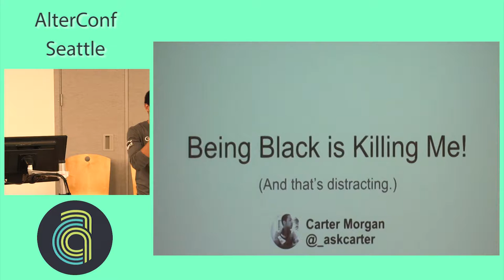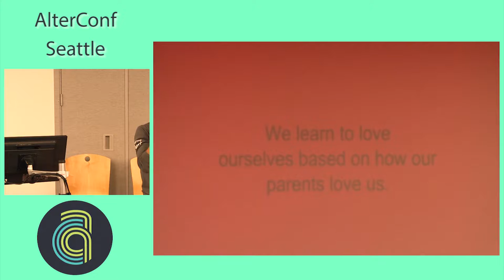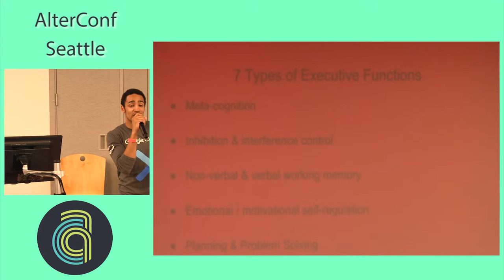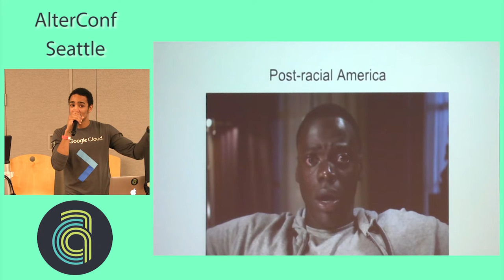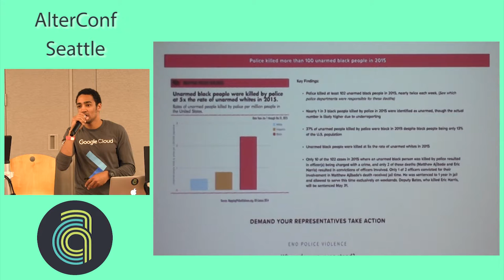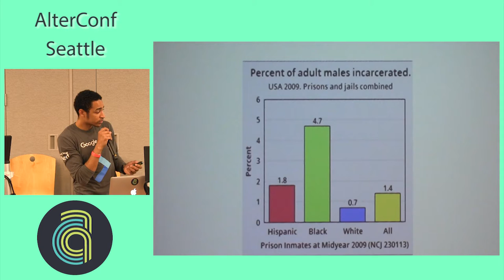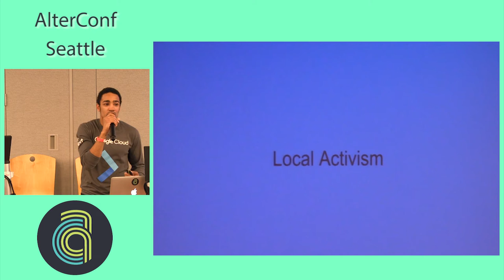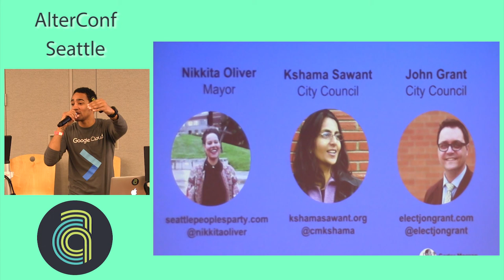AlterConf Berlin 2017: Being black is not only dangerous, it's distracting by Carter Morgan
Attention Deficit Disorder (ADD) is a condition characterized by problems paying attention and difficulty controlling behavior. A large part of developing the condition is the environment a child grows up in: If the parents are stressed out or distracted and can't give the child the attention he or she needs to develop healthily, ADD can occur. What does ADD have to do with being Black? Well, Black people, on average, are over-represented in the US prison system, make a lower household income, and have much lower NET worths than other races. Factor in a culture where over 100 unarmed Black men can be killed in a year, like in 2015, and you have the kind of stressful conditions that are ripe for developmental issues in children. So... what can we be doing right now, to fix the situation? How bad is it, really? And what happens if we don't do anything?